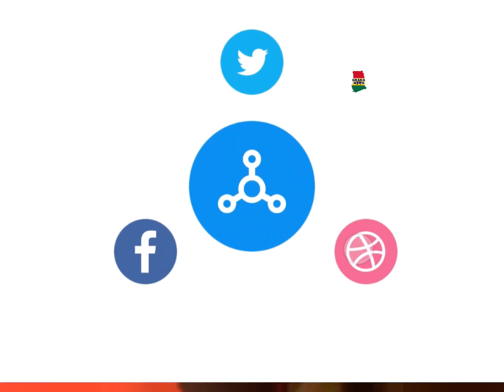Yaa Jackson unconscious, rushed to the hospital